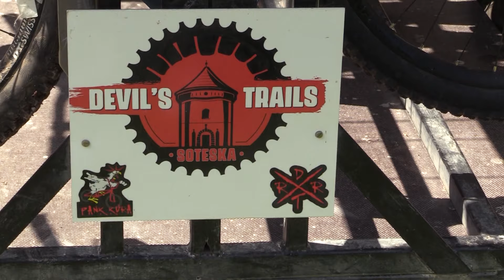Nov turistični produkt v topliški občini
V Občini Dolenjske Toplice so ponosni na nov turistični produkt, ki so ga predali namenu minulo soboto. Članom Športno-kulturnega društva Pank Kura je namreč po več kot desetletju uspelo legalizirali njihovo najdaljšo gorsko-kolesarsko stezo za spust Sv. Peter, poimenovano tudi 888.